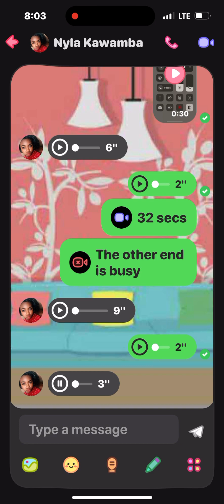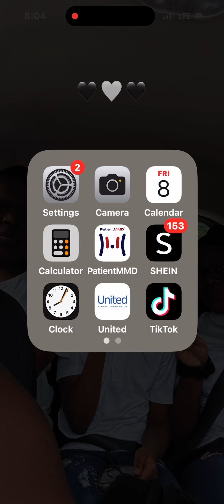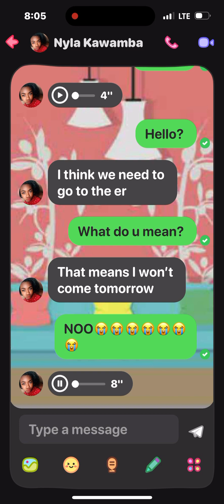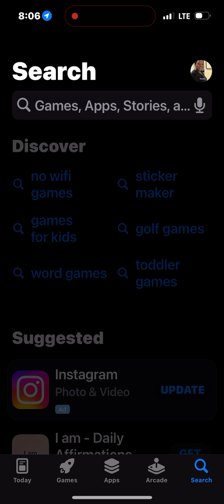Sorry Nyla but that was not funny